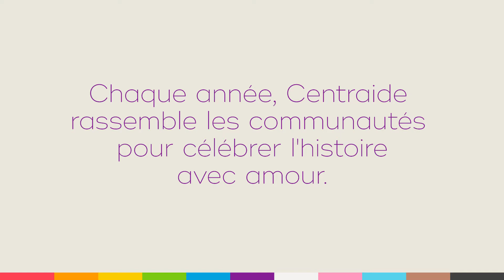Célébrations de la Fierté - Août 2020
Chaque année, Centraide se joint fièrement aux communautés de la région lors de Fierté dans la Capitale pour célébrer fierté, diversité et amour. 🌈❤️ La fierté est différente cette année; souvenons-nous des souvenirs que nous avons créés au fil des ans!